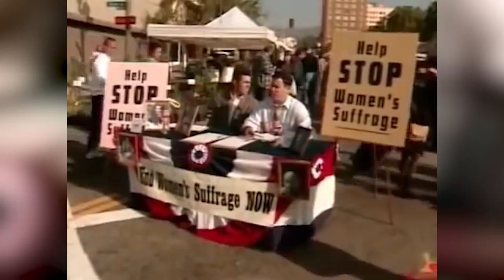ABC's Biggest Scandals Ever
Some TV shows manage to run for decades with not much in the way of controversy. It makes sense, after all — the people making these shows are professionals. However, sometimes shows have the kind of scandals that cause big problems. In some cases, these scandals threaten to take the show itself off the air. In other cases, the scandal is so severe that it affects the network on which the show airs. In many cases, the show manages to weather the storm, perhaps parting company with one or more offending parties. In other cases, the scandal is so severe that the show has to end. With so many scandals to consider, we'll look at only those involving ABC. Here are ABC's biggest scandals ever.

Good Morning America’s ageism | 0:00
Charles Gibson’s transfer | 1:39
The Dana Carvey Show | 2:56
Grey’s Anatomy’s backstage scandal | 4:23
Bill Maher’s political incorrectness | 5:46
Roseanne Barr's scandalous tweets | 7:14
Nightline tribute scandal | 8:35
Nothing Sacred | 10:03
Jimmy Kimmel's old material | 11:09
Suzanne Somers’s scandalous firing | 12:29
Nicolette Sheridan’s termination | 13:50
The ‘pink slime’ scandal | 15:16
Katherine Heigl's scandalous exit | 16:52
The Bachelor’s scandalous season | 18:12